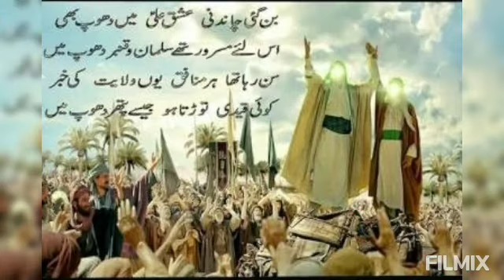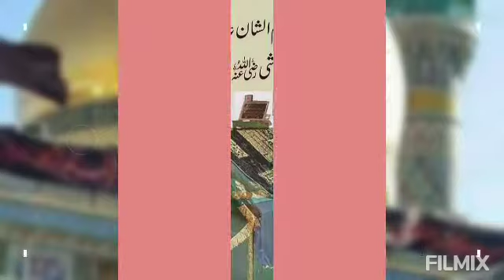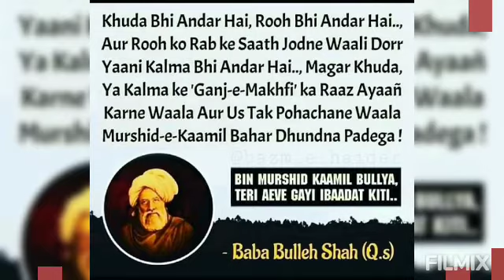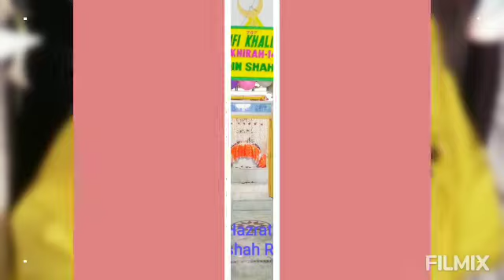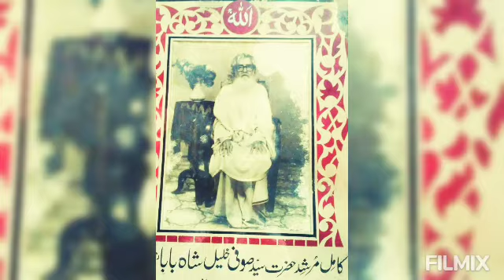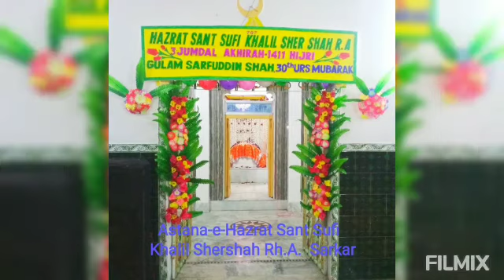Hamara hai Tu Besahara Nahi hai||| Marfat Qawwali|||Gulam e Murshid Sajid Warsi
Astana-e-Hazrat Sant Sufi Khalil Shershah Rh.A. Dada Sarkar Janashi Hazrat Sant Sufi Sarfuddin Jalali Shah Rh.A. Sarkar Pakribrama Nawada Bihar India